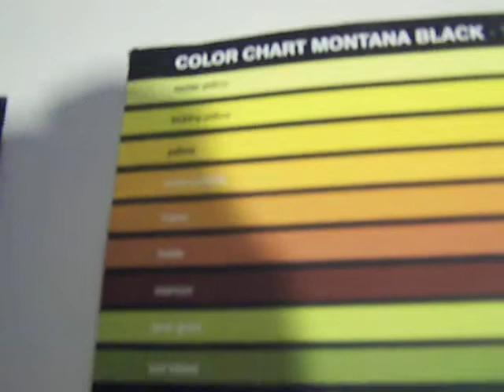new montana black colour chart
we didn't actually say the names of the colours, so if you want to read them then make it full screen and pause it every few seconds so you can actually read them